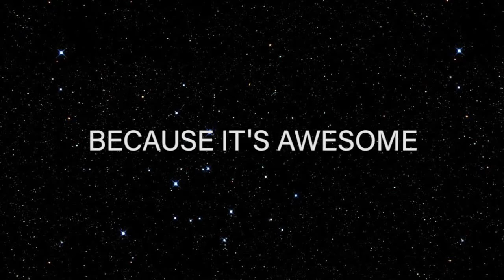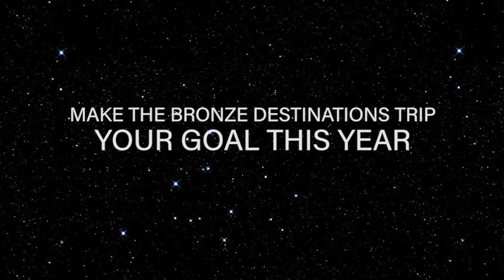Conklin Bronze Destinations Trip Highlight Video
Twice each year, those climbing the management ladder can qualify for a weekend of fun and fellowship in Branson, Mo. This getaway to the Hilton Branson Convention Center Hotel includes shows, attractions, leadership coaching, and mentoring with members of the Executive Group.